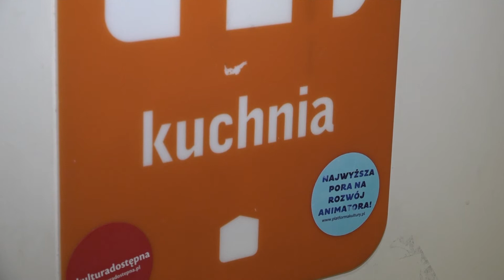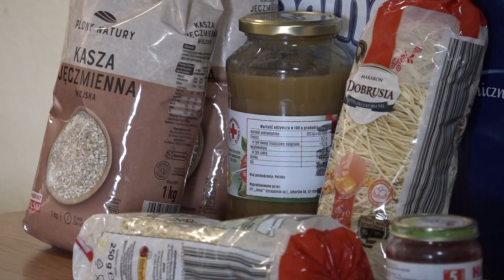Terespol pomaga uchodźcom z Ukrainy.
29 osób z Ukrainy trafiło do Terespola. Przebywają w Miejskim Ośrodku Kultury. To przede wszystkim mieszkańcy północnej części Ukrainy / Irpień, Bucza, Czernichów /. Uciekali z kraju gdy trwały tam jeszcze walki. Nikt z nich nie ma w Polsce rodzin, znajomych, przyjaciół. Mogą zamieszka wszędzie, szukają pracy, pomocy w tych trudnych dniach. Dużą pomoc zaoferowali mieszkańcy Terespola w postaci przyniesionych do MOK  artykułów spożywczych, sanitarnych ale potrzeba ciągłego wsparcia.